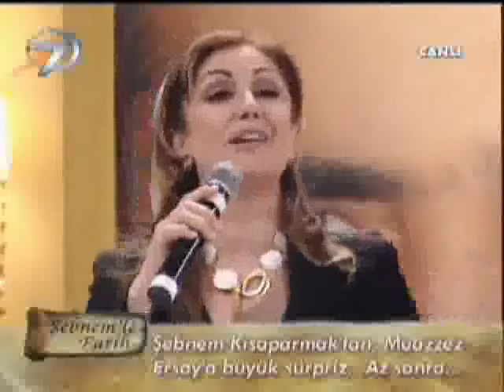Muazzez Ersoy BABUBA MÜKEMMEELLLL...***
Muazzez Ersoy bu türküyü çok güzel söylüyor. Bukadar olur